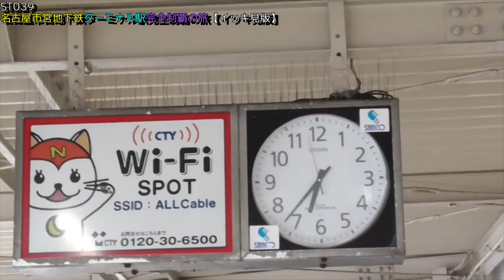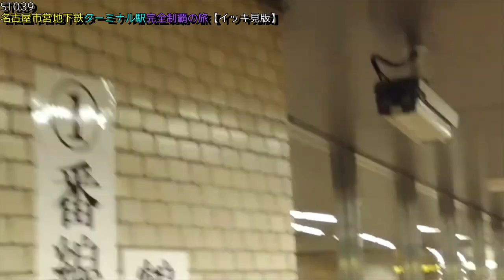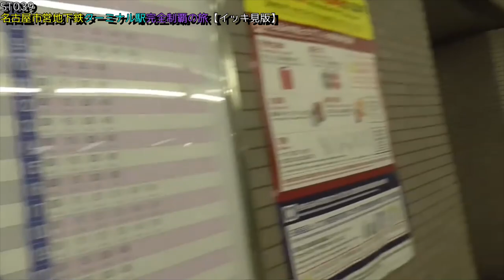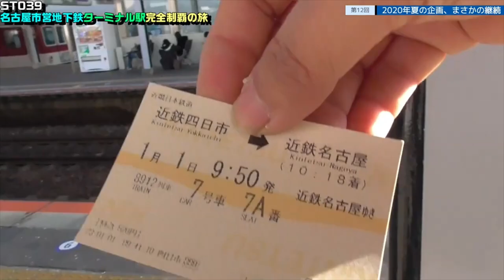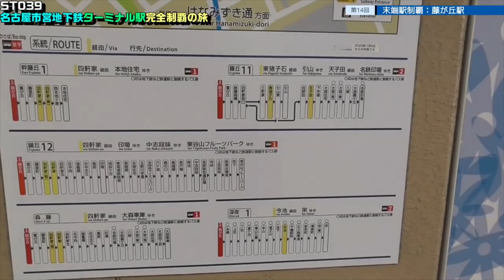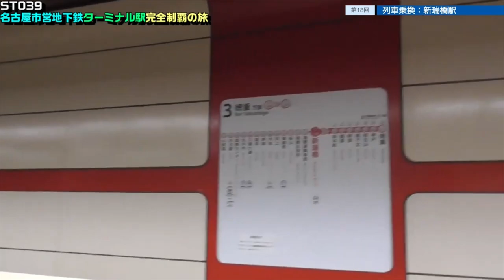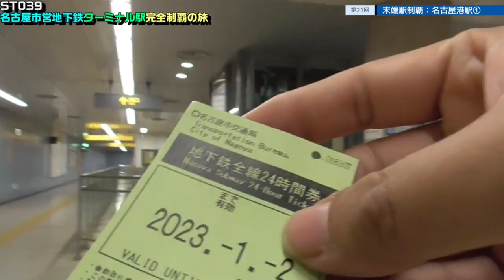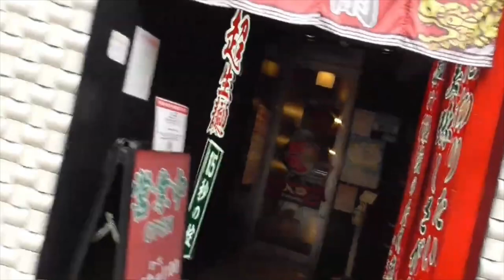ST039 FULL 名古屋市営地下鉄ターミナル駅完全制覇の旅【イッキ見版】